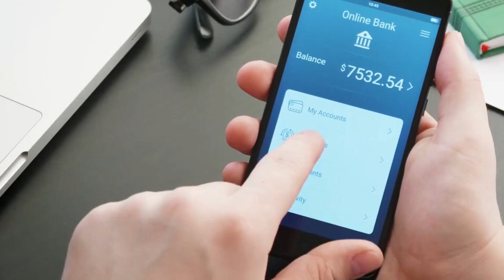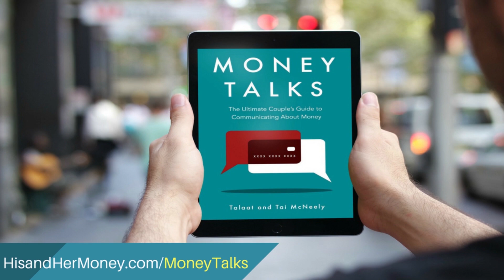How Sami Paid Off $490,000 of Debt In 4 Years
On this episode we’ve got Sami Womack from ASunnySideUpLife.com in the house for some incredible insight and advice on turning your debt situation around, big or small. Sami’s a mom of three, blogger, budgeting coach and motivational speaker, and a debt-busting superstar!

Moreover, she and her husband smashed their huge $490,000 debt in just four years and we can’t wait for you to learn all about the process and how they achieved their ultimate goal of financial freedom!
RESOURCES
✅ The Power of Positive Thinking: 10 Traits For Maximum Results by Dr. Norman Vincent Peale
✅ Cultivate: A Grace-Filled Guide to Growing an Intentional Life by Lara Casey
📗 Purchase Our Book - Money Talks: The Ultimate Couples Guide to Communicating about Money